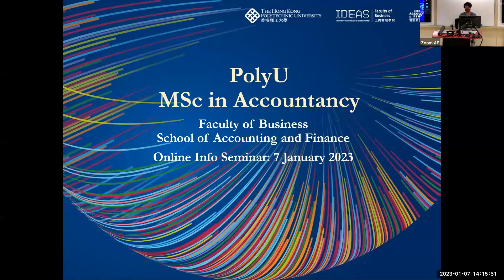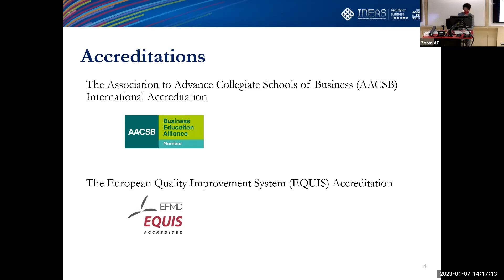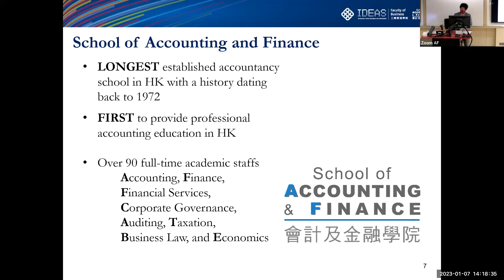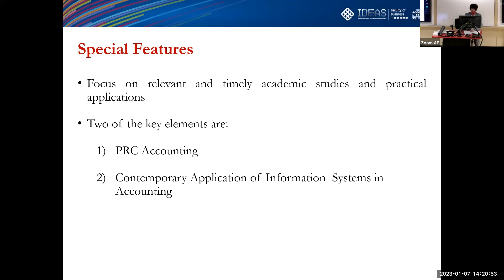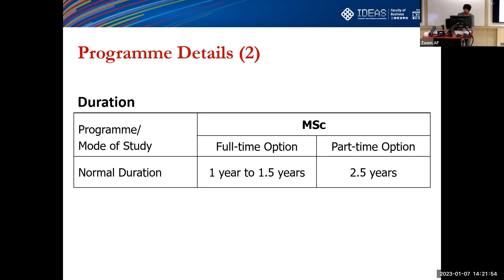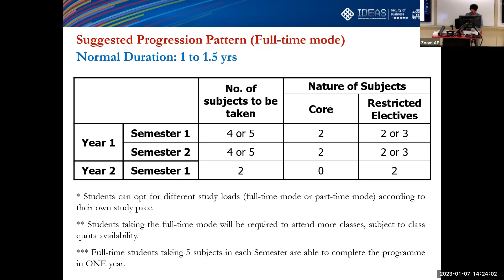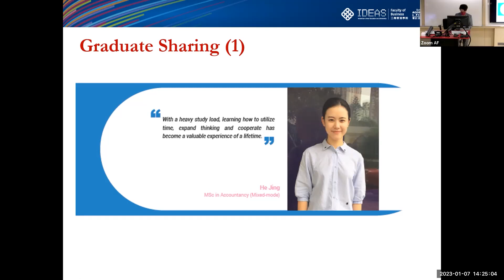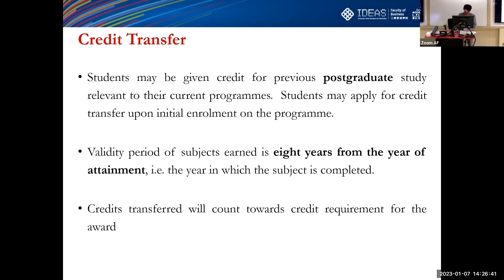PolyU Info Day for Taught Postgraduate Programmes - MSc in Accountancy